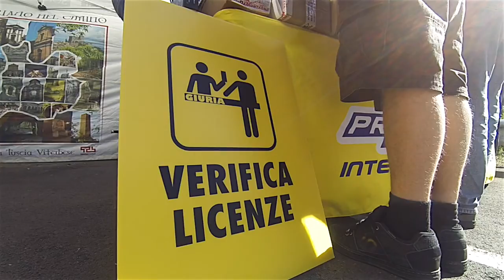AET Soriano Giugno 2016 HD